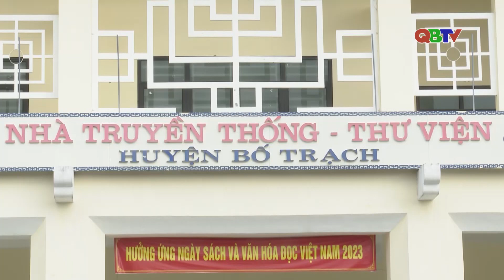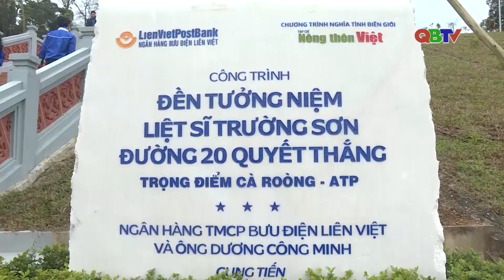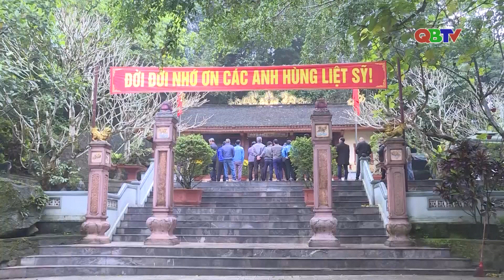Bố Trạch tăng cường giáo dục truyền thống cách mạng cho thế hệ trẻ| QBTV